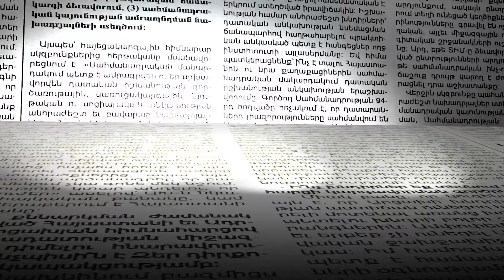Պատրաստ եմ կանգնել ցանկացածի կողքին, ով այսօր կարող է ինչ-որ բան փոխել․Դավիթ Հակոբյան